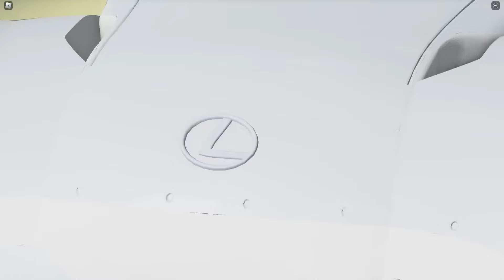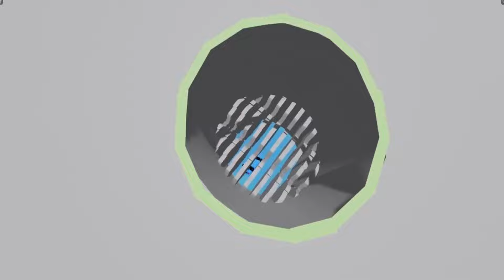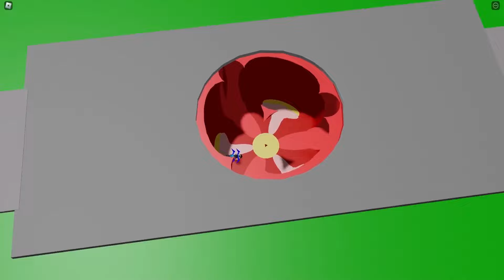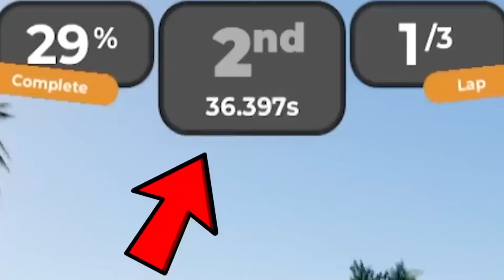NAJSZYBSZY SAMOCHÓD na BrookHaven RP!